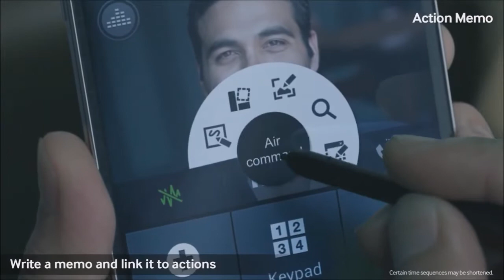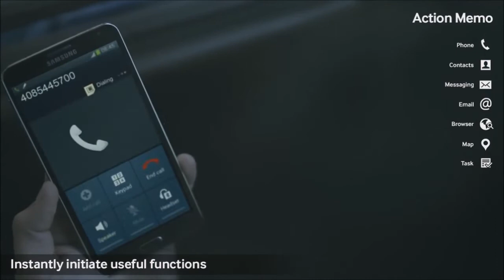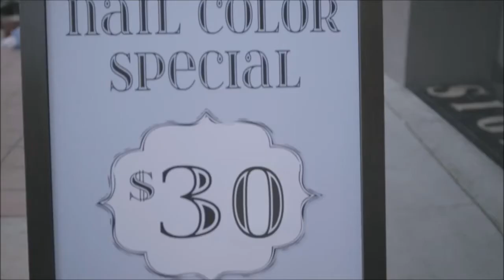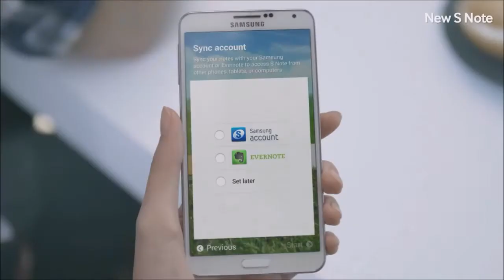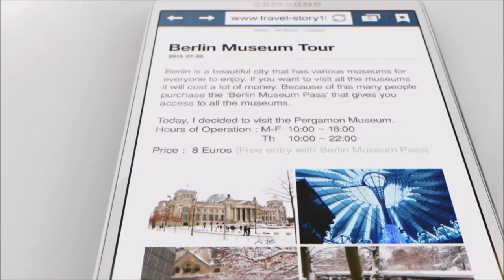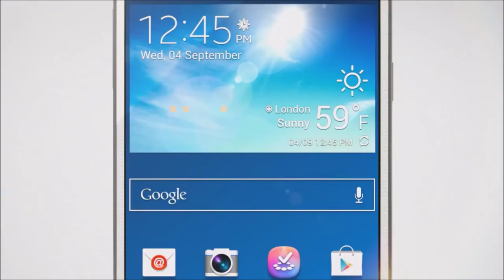samsung galaxy note 3 introduction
Samsung Galaxy Note 3 Into Effect Music Galaxy S4 Into Demo Video Official Note 3